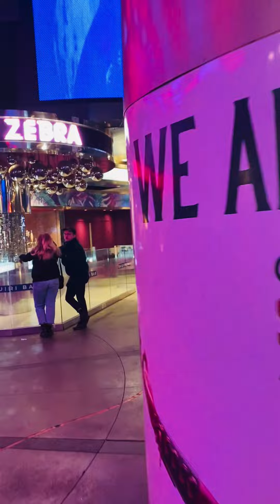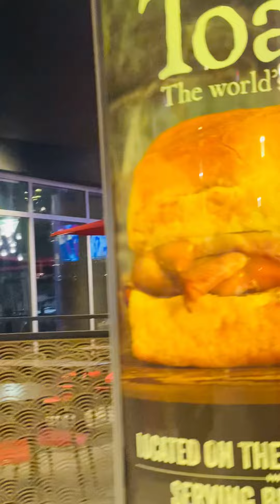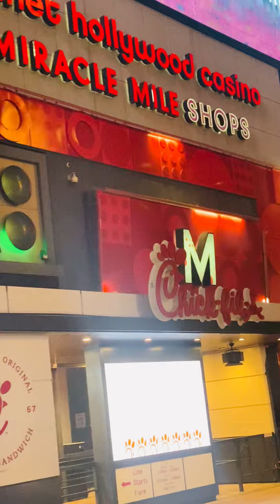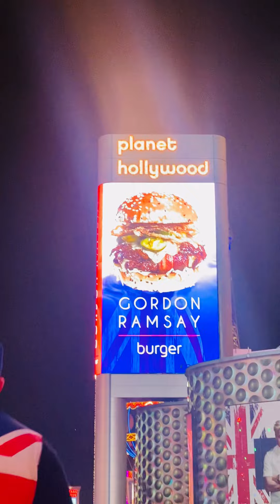Las Vegas Strip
Walking the strip at Night